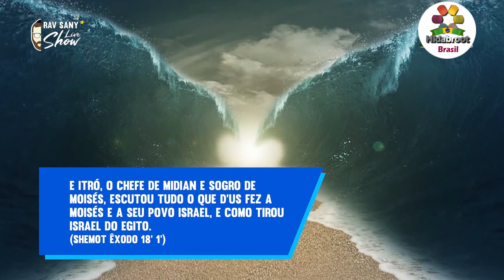Ganhando força - Rabino Sany Sonnenreich - Hidabroot Brasil (2021)